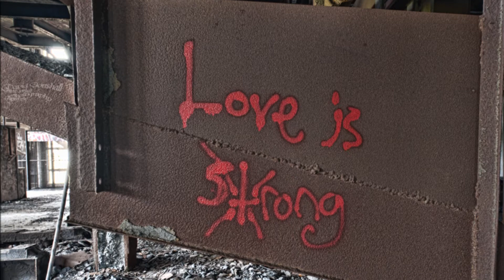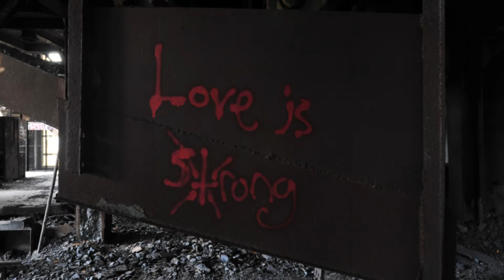Huber Breaker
Huber Breaker, Music by The Rolling Stones, Love is Strong, 1994 , Voodoo Lounge